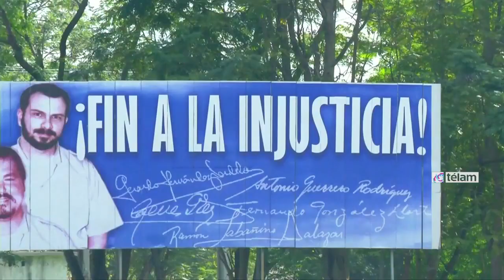Repercusiones en Cuba y Estados Unidos tras el anuncio de la histórica reanudación de relaciones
La reanudación de las relaciones diplomáticas entre EEUU y Cuba fue celebrada por los habitantes de la isla y repudiada por sectores anticastristas de Estados Unidos luego de escuchar los discursos ofrecidos en simultáneo por los presidentes Barack Obama y Raúl Castro en los que anunciaron la histórica decisión.

Los tres agentes cubanos que estaban presos en Estados Unidos desde 1998 y que fue liberados hoy ya arribaron a La Habana, del mismo modo
que el empresario estadounidense Alan Gross, liberado en la capital de la isla, ya llegó a una base militar de Maryland, en las afueras de Washigton.
Lideres republicanos que controlarán el Congreso de Estados Unidos desde enero rechazaron el histórico restablecimiento de relaciones con Cuba, igual que anticastristas de Miami, mientras disidentes cubanos se mostraron satisfechos y el papa Francisco “complacido vivamente”, así como la OEA, el Mercosur y multitud de países, además de los festejos en La Habana en el recibimiento de los tres “héroes” liberados por la Casa Blanca.